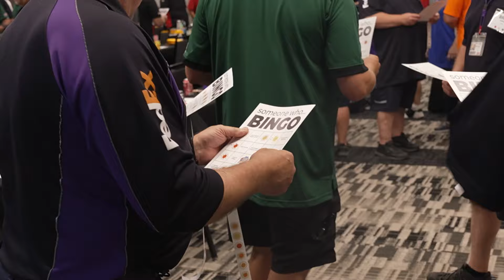2024 Iowa Truck Driving Championships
Recap video of the 2024 Iowa Truck Driving Championships, hosted at Prairie Meadows on June 13-14.